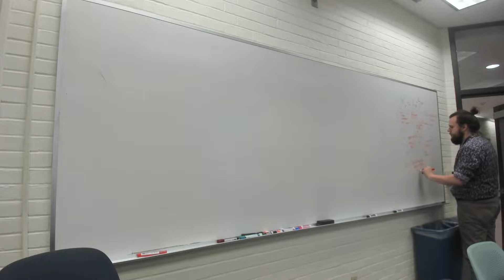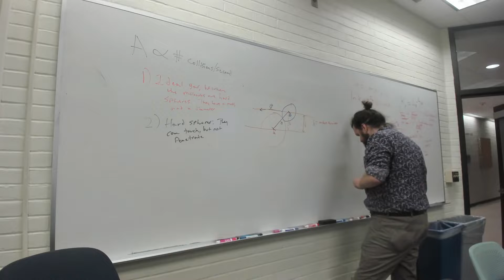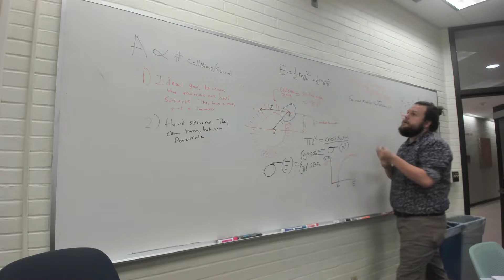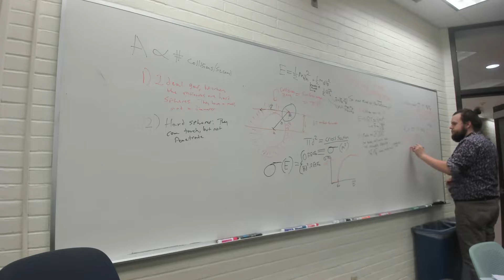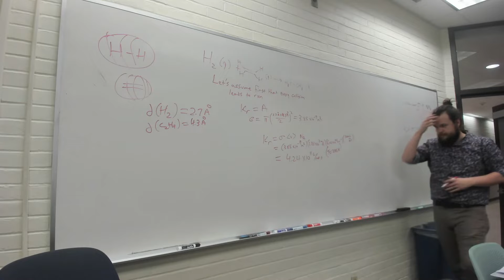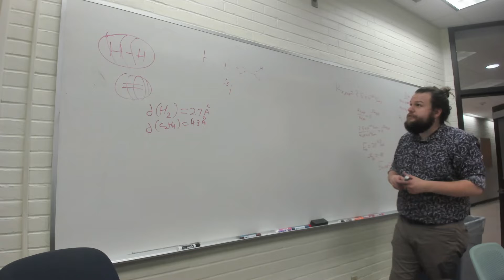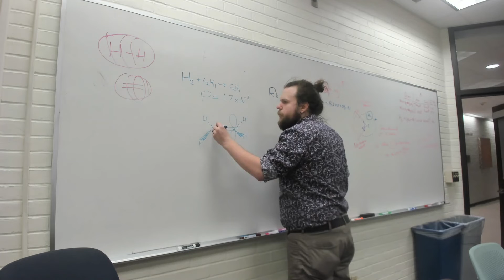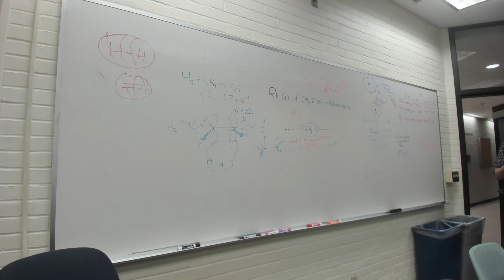Lecture 24 - A Microscopic View of Kinetics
CHEM 3331-02 (Fall 2022): Lecture 24 -- a Microscopic View of Kinetics